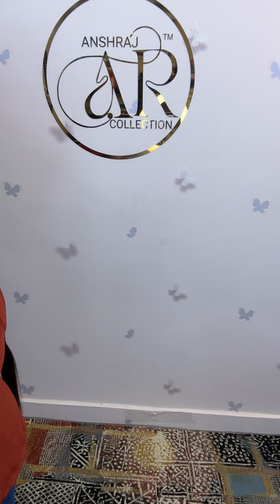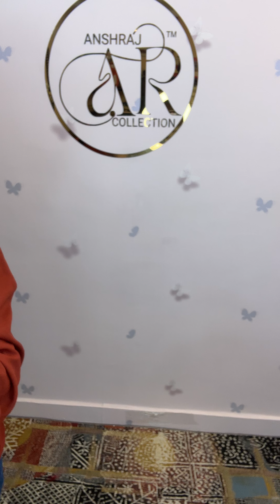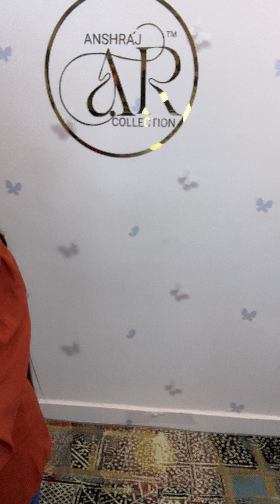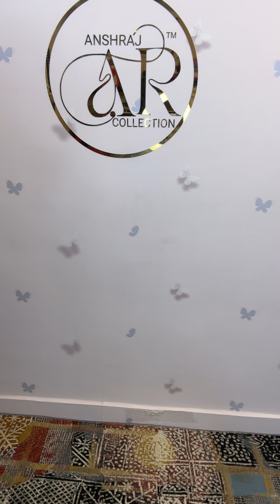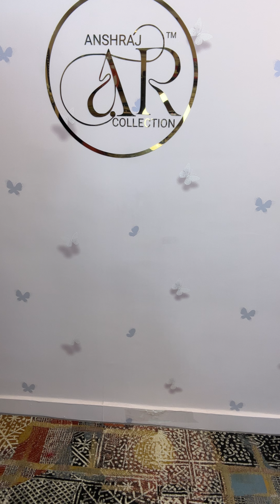Designer Boutique Suits🌸Video#462🌸